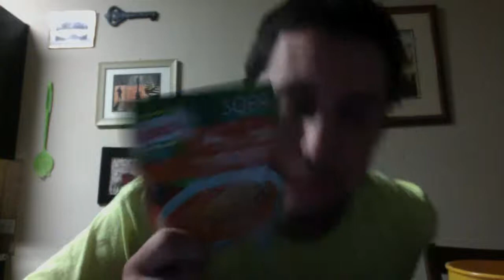quick and easy fideo